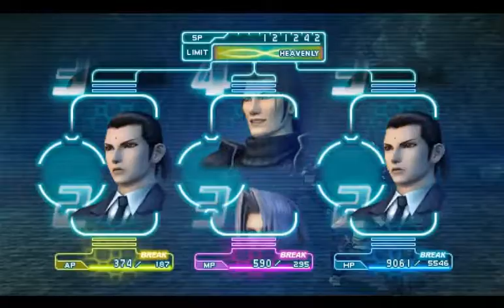Mae Plays: Final Fantasy VII Crisis Core - Missions Galore! Part 7